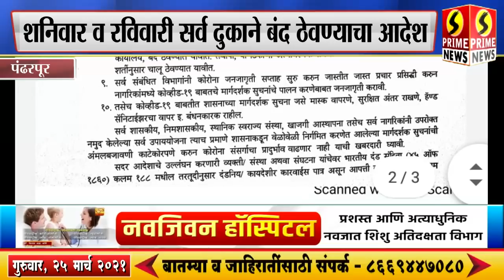सोलापूर जिल्ह्यातील सर्व दुकाने सकाळी ७ रात्री ७ वाजेपर्यंत राहणार उघडी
शनिवार व रविवारी सर्व दुकाने बंद राहणार